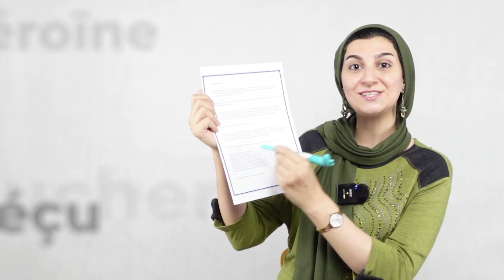🟢Le TRÉMA / La CÉDILLE et les Remarques IMPORTANTES🟢